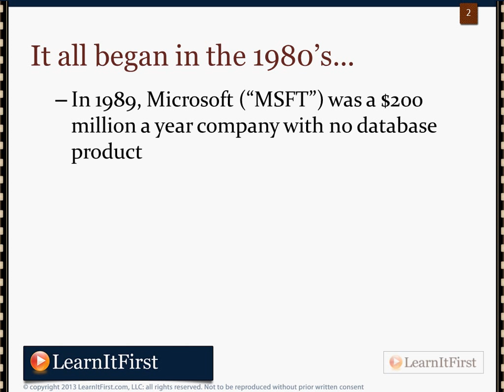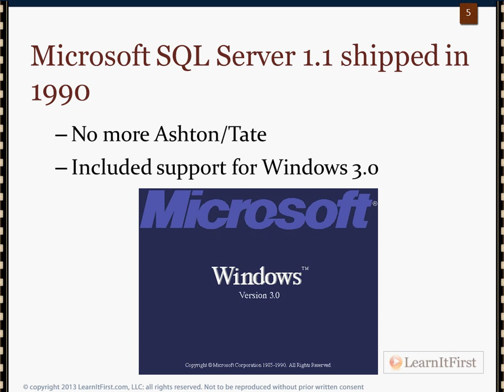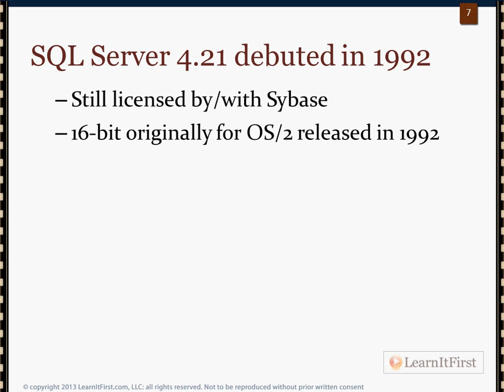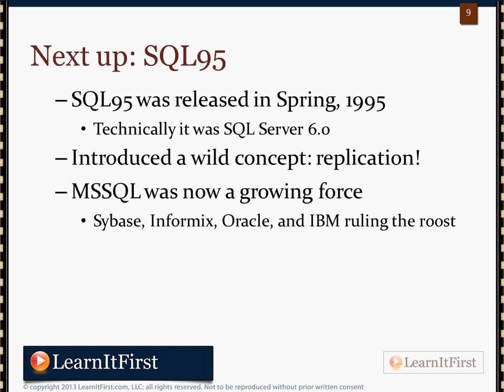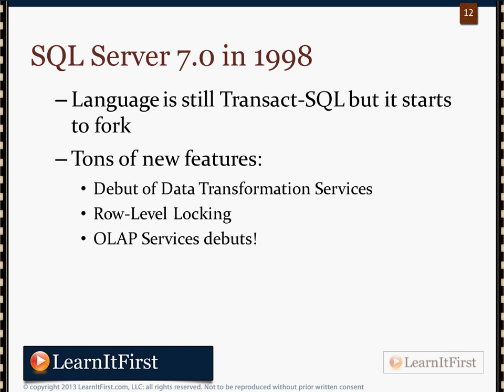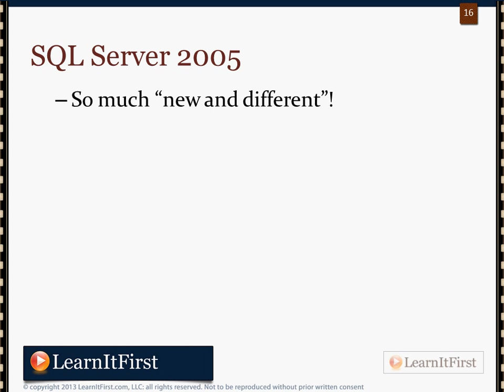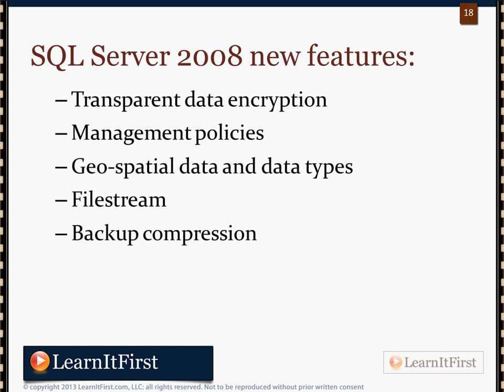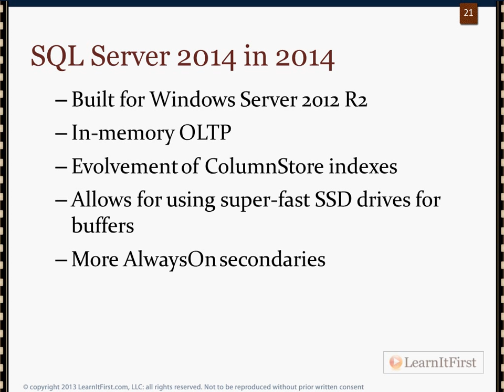The History of SQL Server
This video is part of LearnItFirst's SQL Server 2012: Database Administration course. More information on this video and course is available here:

This video will provide an in-depth background of Microsoft's database server, SQL Server. The discussion starts with the original licensing deal and marketing strategies in 1989 and will follow all the way through what Microsoft might be doing for their future releases of SQL Server.

Highlights from this video:

- The 1980's - the beginning of SQL Server
- The 1990's